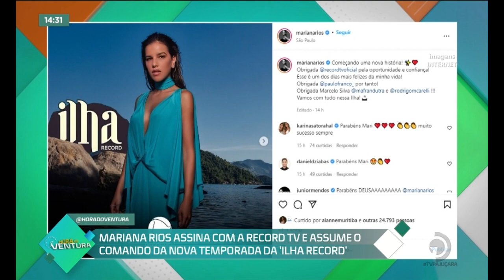Mariana Rios assume comando da nova temporada da 'Ilha Record'